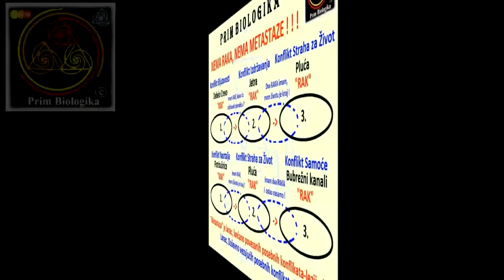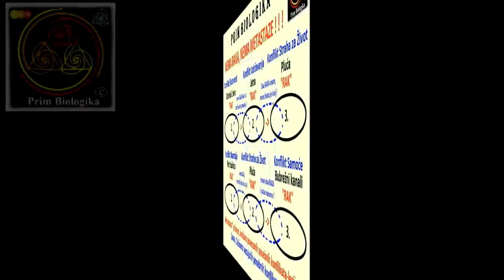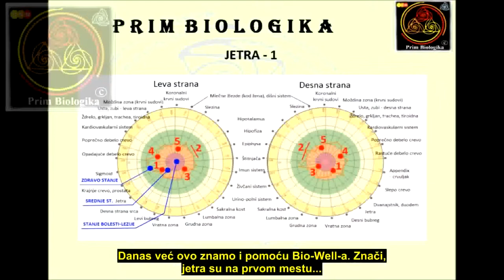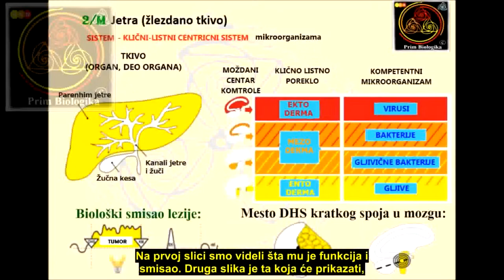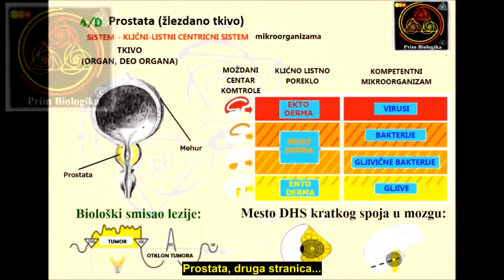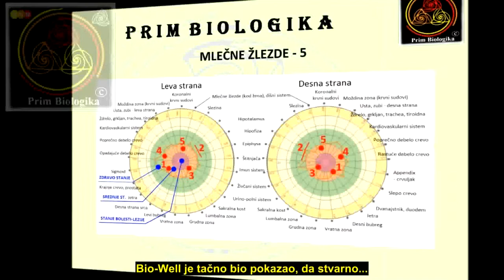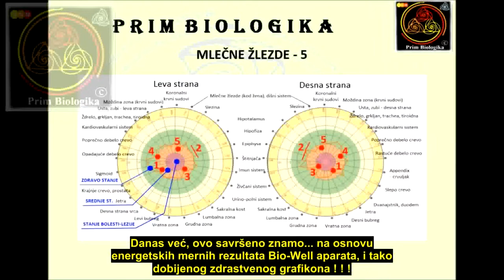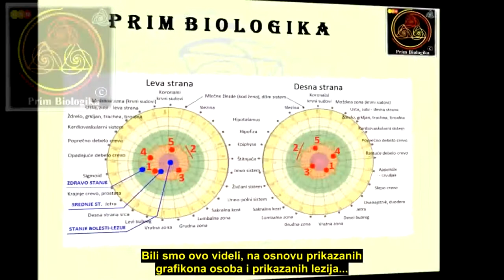ZAŠTO NEMA METASTAZE ? Prim BioLogika© Bio-Well Dr. sci. Đula Rezniček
DA LI SVAKO MOŽE DA ČINI ZA SEBE ?
DA SVAKAKO DA MOŽE... ALI SA VELIKIM RADOM...
ZNAČI, DA IPAK NEGDE POSTOJE TI UZROCI ?
VEĆ I IMAM TE UZROKE !
Dr. sci. Nat. Med. Energ. Med. Đula Rezniček FB profil

Lekar Prirodne Medicine - Stanja CELOsti

Dr. sci. Nat. Med. Energ. Med. Đula Rezniček
Savetnik CELOsti Zajednice - Sport Mental Coach
CTAA Acc. Homeopath in Homeopathic Medicine
Osnivač Prim BioLogika© & REZNICSEK PROTOKOLL©
PsihoSoma Analitičar – Diagnosta - Radiesteta
Inicirani Master Bjele Svjetlosti

Neka Vas Dr. sci. Nat. Med. Energ. Med. Đula uvede u taj čaroban svet gde, od starosti neovisno, više nema "bolesti", kancera dobrih i loših namera, - na ove se samo nasmešiti znam - metastaze i napadajuće mikrobe...

Sa ovim, i predajem reč njemu,
Primite ga srdačno... (Laura Stevanivić)

Bio-Well je već dostupan u Subotici...
OVO, je prava Preventivna Medicine...
Želimo svima, u što pređašnjima, stanje smirenja...

Prague of Wellness Udruženje
Subotica
Laura Stevanovic

Razmislite dok još imate čime.
Zelim jos mnogo-mnogo Zdravlja...
PROMENA PARADIGME LECENJA ! ! !
Nema kancera, metastaze, bolesti ni napadajucih mikroba...
STVARNA PREVENTIVA BOLESTI, JOS U ZDRAVOM STANJU...